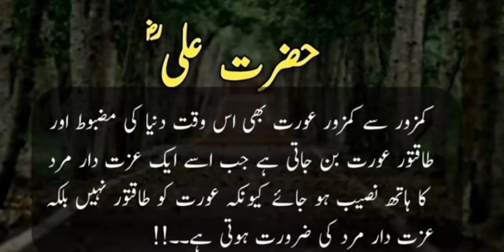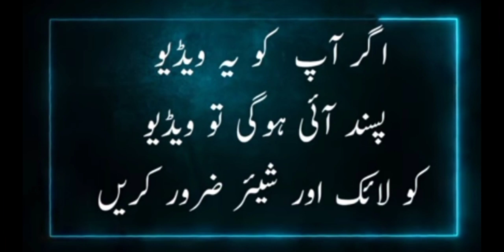Hazrat Ali Ka Aqwal| Aqwal Zrein of Hazrat Ali.| Good Proverbs .💯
Title

Discription

Aslam o alaikum viewers

Allah Hafeez.